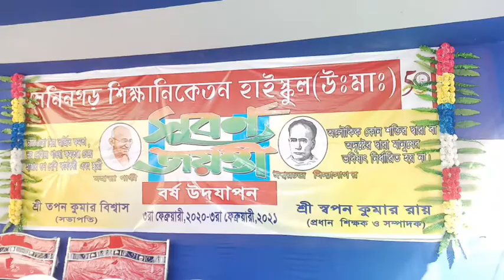লেলিনগড় শিক্ষানিকেতন হাইস্কুলের সুবর্ণ জয়ন্তী বর্ষ উদযাপন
লেলিনগড় শিক্ষানিকেতন হাইস্কুলের সুবর্ণ জয়ন্তী বর্ষ উদযাপনের কিছু মুহূর্ত আসুন দেখি।
লেলিনগড় থেকে অর্পিতা ঘোষের প্রতিবেদন।